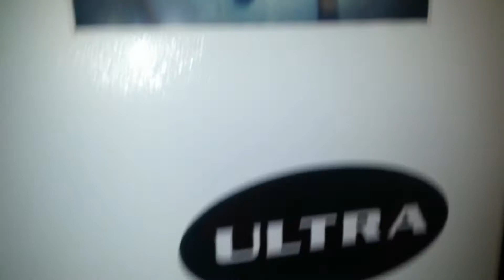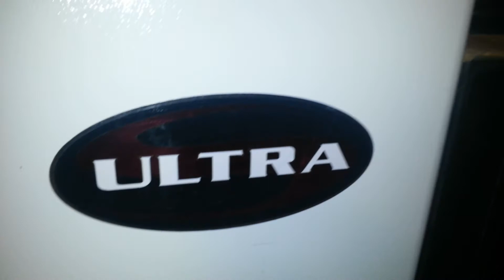Custom Ultra 15 for garage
1 custom 15 Ultra Audio bitch